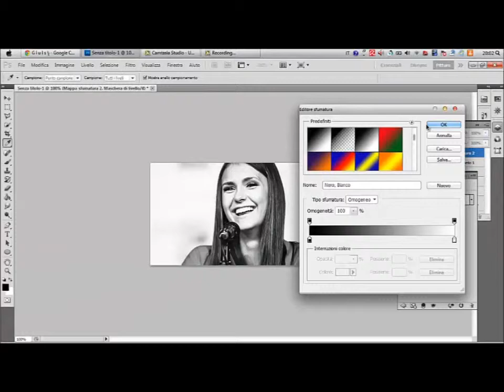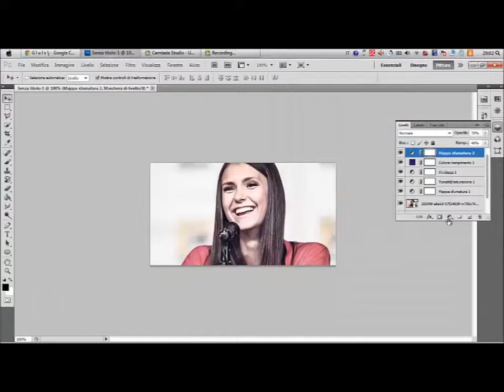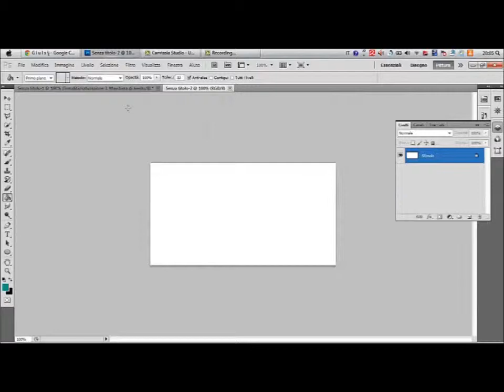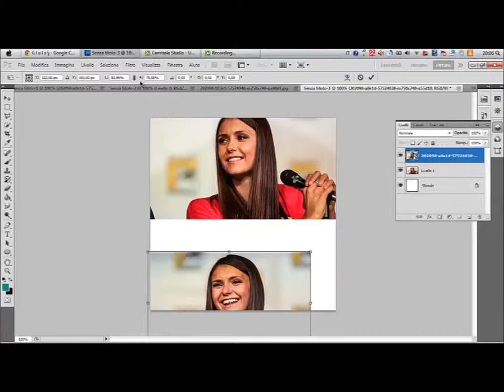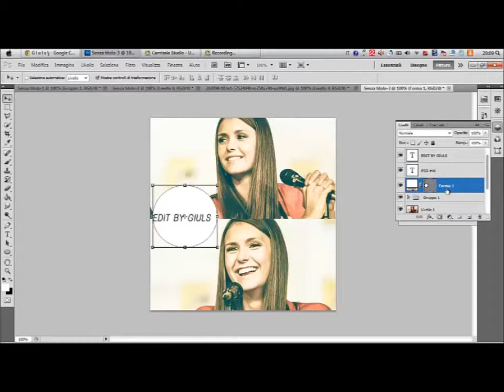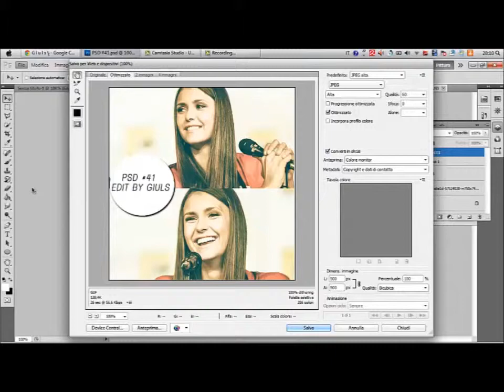Psd SpeedWork.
How to make a Psd